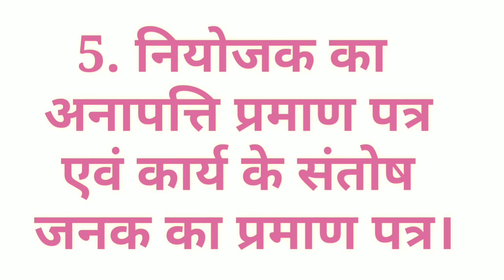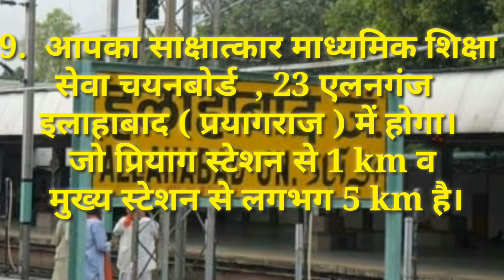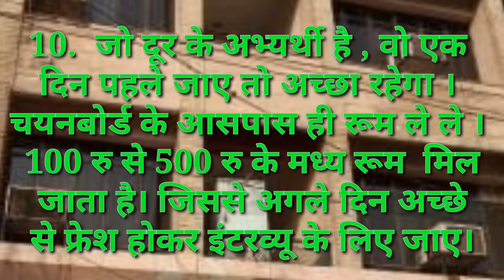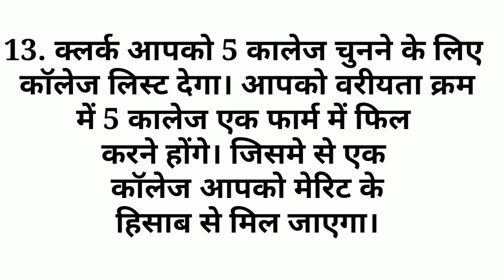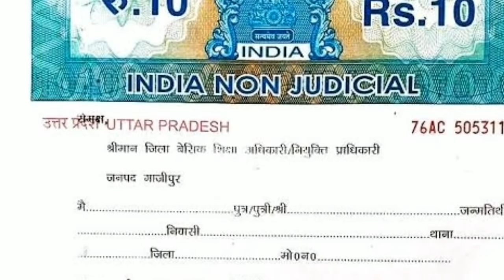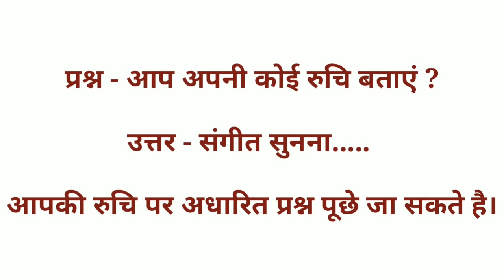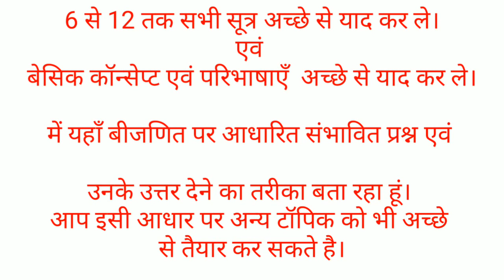UP TGT AND PGT INTERVIEW DEMO VIDEO / FULL INFORMATION ABOUT UP TGT AND PGT INTERVIEW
1.SP MATHS CHANNEL
2.SP SAINI Sir
3.NCERT MATHS CLASS 10th
4. NCERT MATHS CLASS 11th
5.NCERT MATHS CLASS 12th
6. NDA MATHS
7. TGT MATHS
8. IIT MATHS
9.UP BOARD MATHS
10.CBSE BOARD MATHS
11.all compitition maths